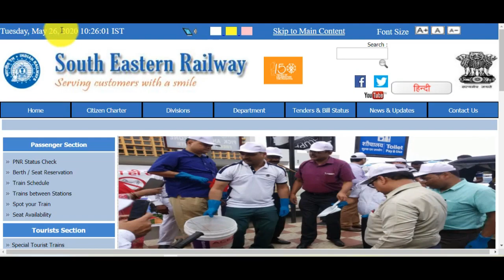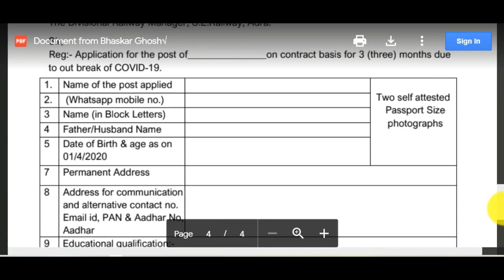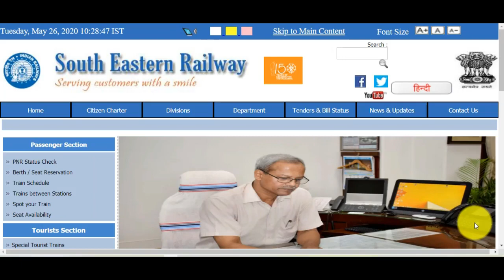🔥Recruitment | South Eastern Rail তে কর্মী নিয়োগ | Video Calling ইন্টারভিউ |【Official Notice】2020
লকডাউনের মধ্যেই KOLKATA রেলে চুক্তিভিত্তিক GROUP D কর্মী নিয়োগের বিজ্ঞপ্তি ll বেতন 18000 টাকা ll